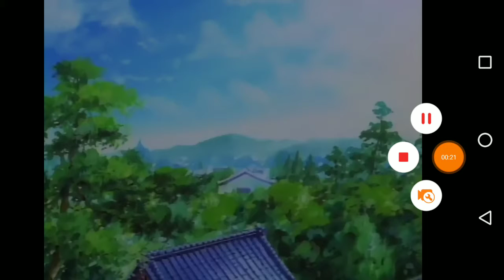Ryu Sou Sen- garami